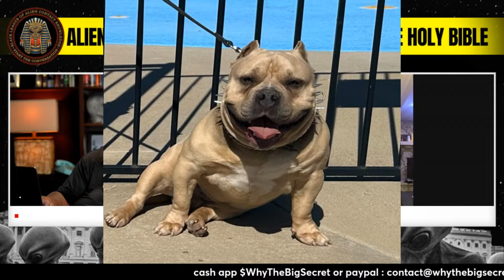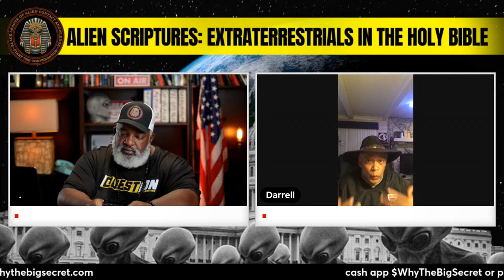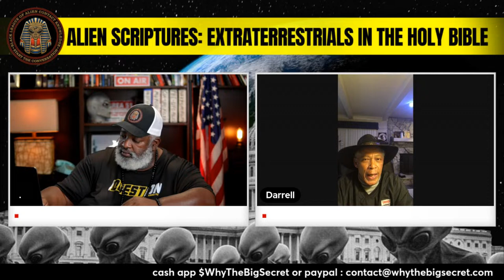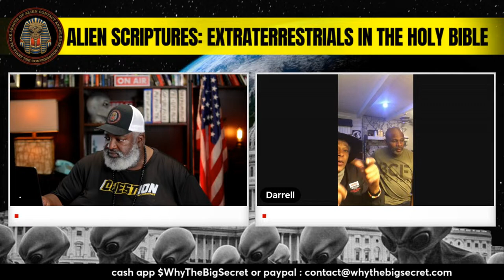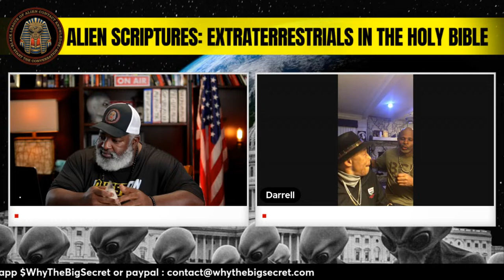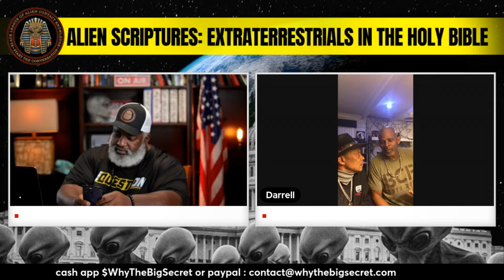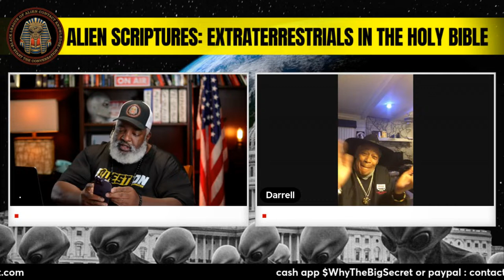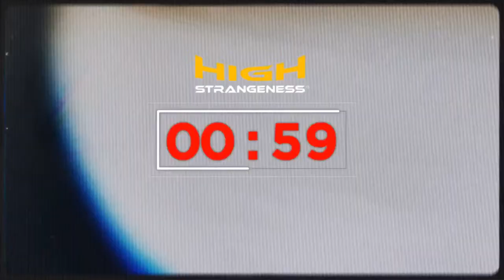Unveiling Alien Visitations in the Bible? With Rev. Michael J. Carter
Do the pages of the Holy Bible hold clues to extraterrestrial encounters? Join us for a LIVE discussion with Rev. Michael J. Carter, author of Alien Scriptures: Extraterrestrials in The Holy Bible. We'll delve into his thought-provoking interpretations of biblical passages that shed light on potential contact with advanced beings.

In this livestream, you can expect:

A lively exploration of scripture through the lens of the UFO phenomenon.
Insights from Rev. Carter's expertise in theology and his personal experiences.
Audience Q&A - Come prepared with your questions about the Bible and potential extraterrestrial connections!
Don't miss this opportunity to explore the intersection of faith and the unknown!